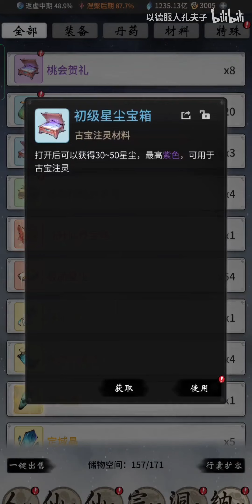【一念逍遥】卑微零氪努力变强！争取成为最强零氪！